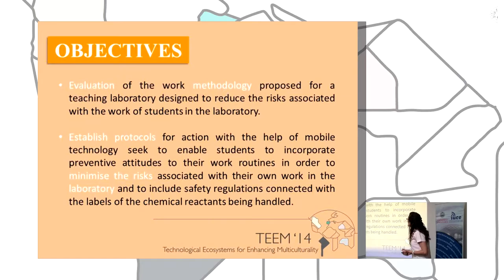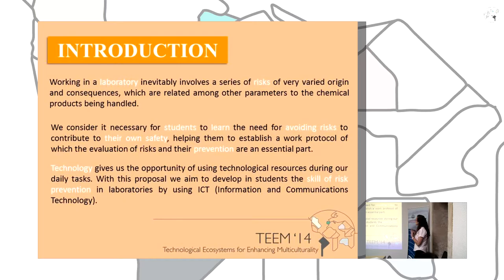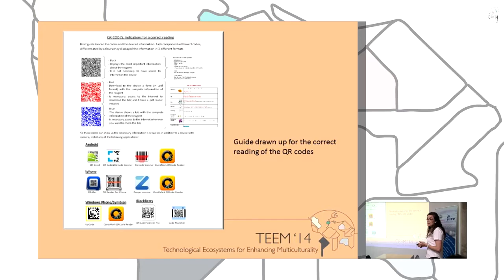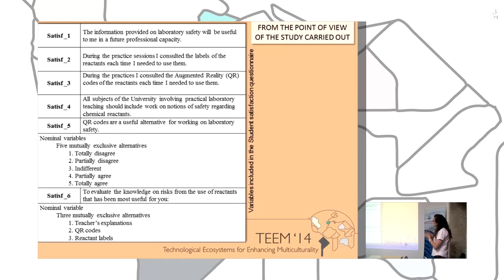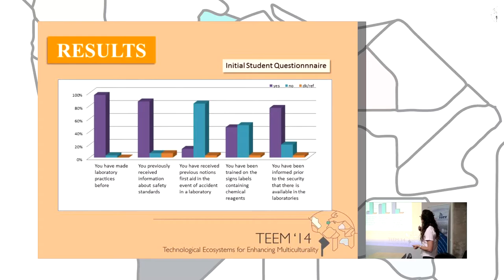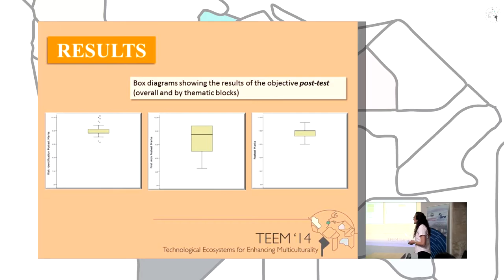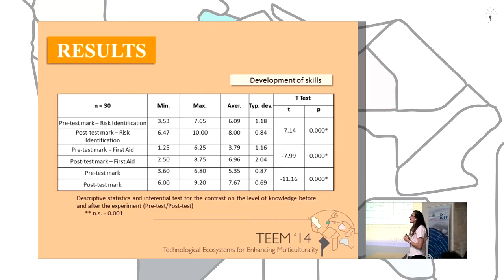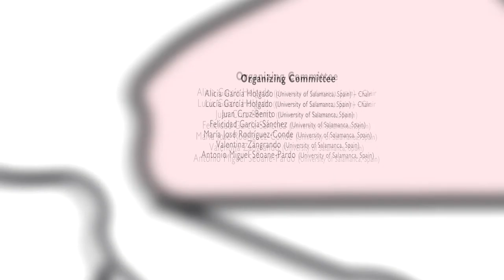Reducing student risks in the laboratory Protocol assessment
Authors: Ana Belén González-Rogado, Ana María Vivar-Quintana and Isabel Revilla-Martín.